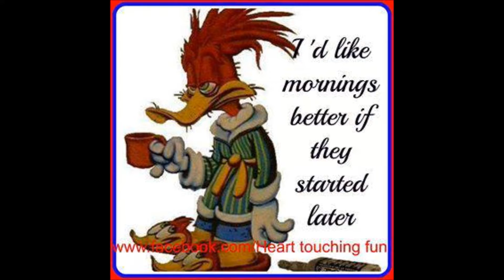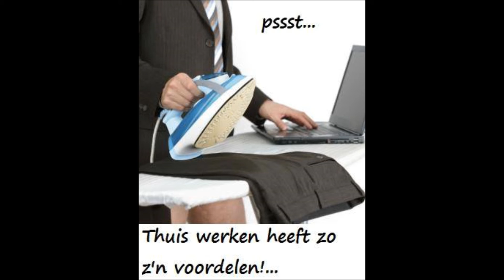Funny Web Images - Enjoy Laughing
There are many images in the web that are really funny... here is just one collection